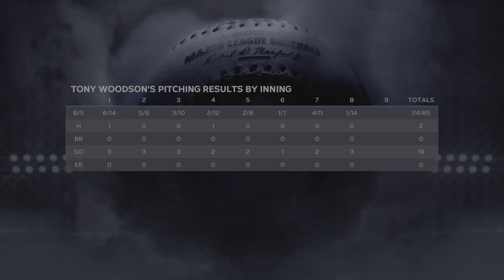MLB The Show 23 Road to the Show pt 34 Setting a Playoff Record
twitch: Twitch.tv/Soldethgard (rarely stream but never know, I might start up again)